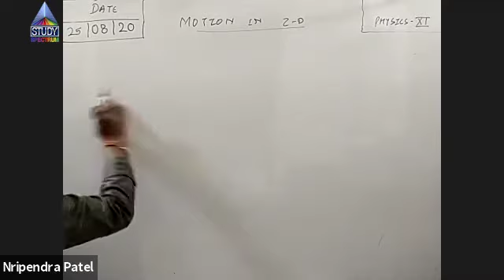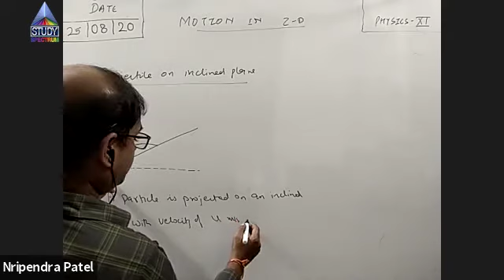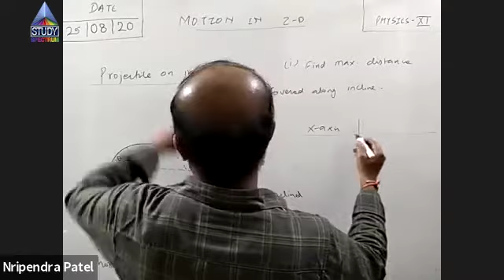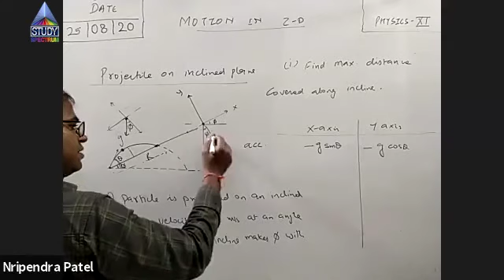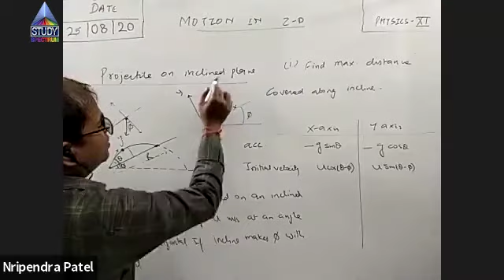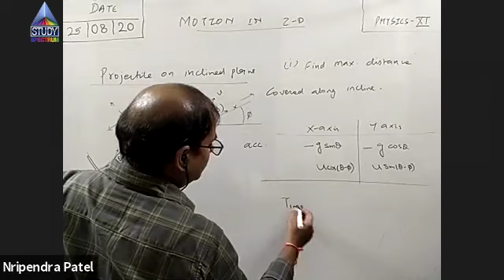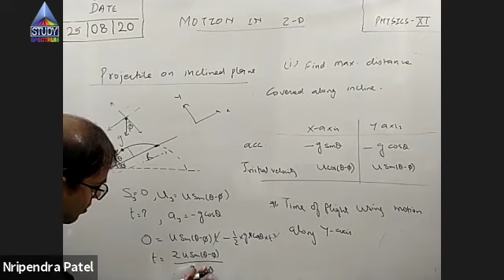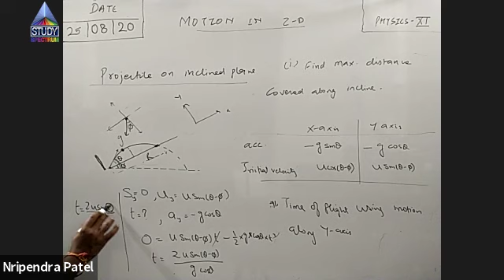11 Physics Motion in 2-dimension Part-26